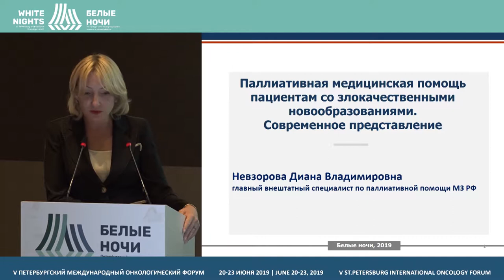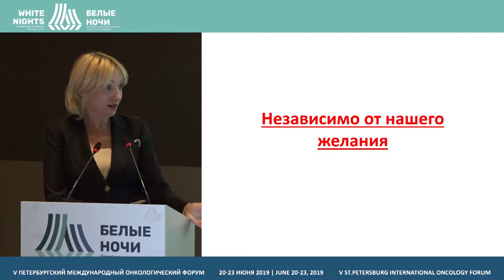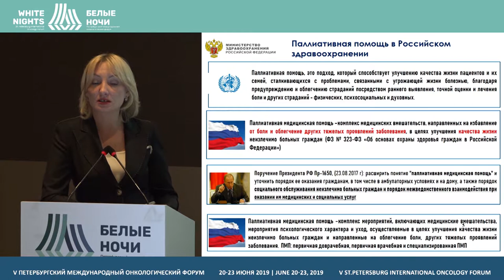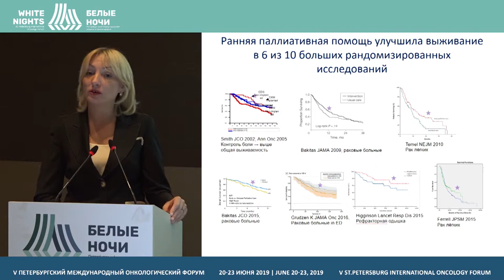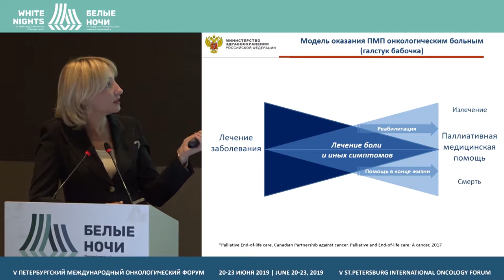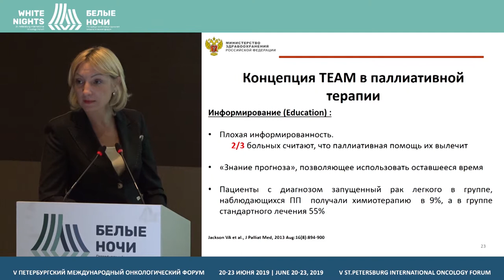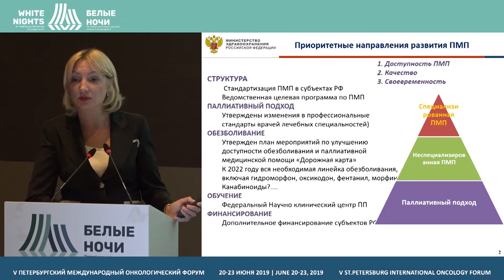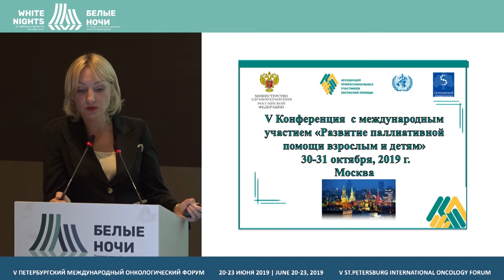Паллиативная медицинская помощь онкологическим больным (Невзорова Д.В.)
Невзорова Диана Владимировна, ГБУЗ «Центр паллиативной помощи ДЗМ», Москва